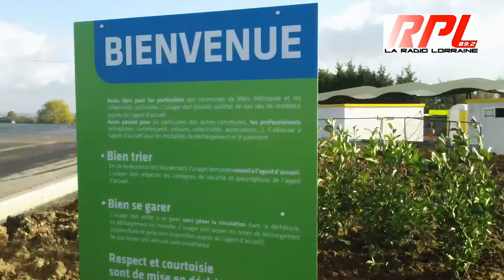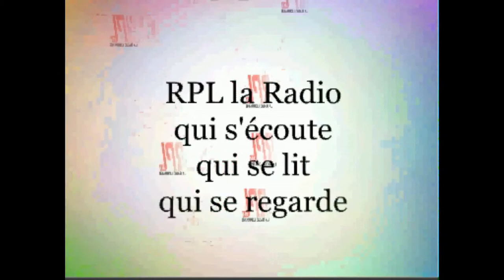Marly : HAGANIS inaugure la nouvelle déchèterie « La Seille »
Améliorer les possibilités de tri et l'accueil des usagers : avec une superficie doublée, de nouveaux espaces de circulation et des quais plus nombreux, la déchèterie de Marly s'agrandit et fait peau neuve. Elle a été inaugurée le jeudi 14 novembre par Jean-Claude Wannenmacher, président du Conseil d'administration d'HAGANIS et Daniel Schmitt, directeur général, en présence de Jean-Luc Bohl, président de Metz Métropole et de nombreux élus.